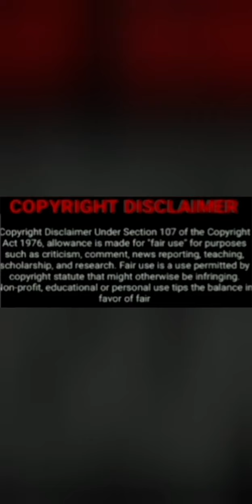Why Khanyi Mbau Left Her Boyfriend In Dubai Without Telling Him 😢😢